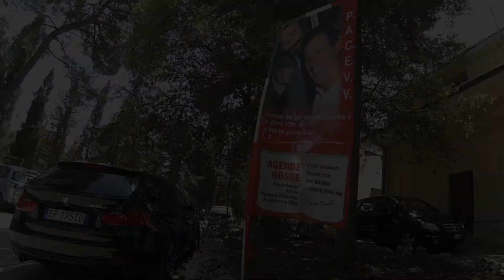Fiab Bari Ruotalibera L agenda ritrovata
Ricordare Paolo Borsellino e la strage di Via D’Amelio, 25 anni dopo quella terribile domenica di luglio. È stata questa l’idea di partenza dell’associazione Orablù di Bollate: attraversare l’Italia in bicicletta portando in viaggio un’agenda rossa identica a quella rubata nei momenti concitati seguiti all’attentato in cui morirono il magistrato e cinque agenti della sua scorta. L’idea, accolta entusiasticamente dal fratello di Borsellino, ha poi coinvolto anche un gruppo di scrittori che, partendo dalle suggestioni del mistero di questa scomparsa, hanno prodotto un’antologia di racconti pubblicata da Feltrinelli.

La staffetta, partita il 25 giugno da Bollate, seguirà un percorso di 26 tappe attraverso sette regioni per raggiungere Palermo il 19 luglio per la commemorazione ufficiale; testimoni tappa dopo tappa saranno associazioni, cittadini e istituzioni che pedaleranno lungo il percorso con i tre ciclisti professionisti, che faranno tutto il percorso, organizzando eventi sui temi della legalità, della giustizia e della lotta alla mafia.

Partendo da Potenza, la staffetta arriverà il 9 luglio a Bari e noi le andremo incontro a Cassano per scortala, passando per Sannicandro e Bitritto, fino allo stadio – punto di raduno generale – e di lì in piazza 4 Novembre per il momento conclusivo.